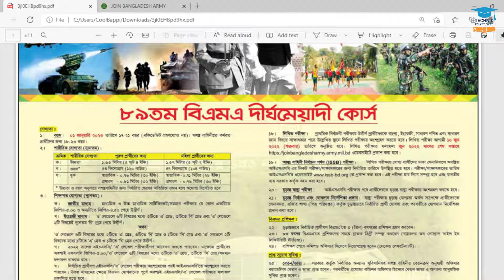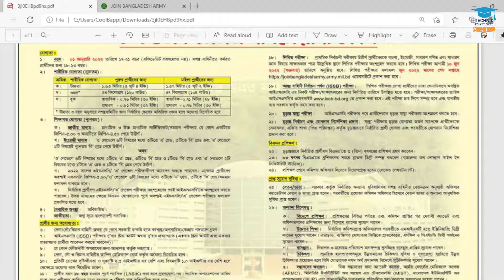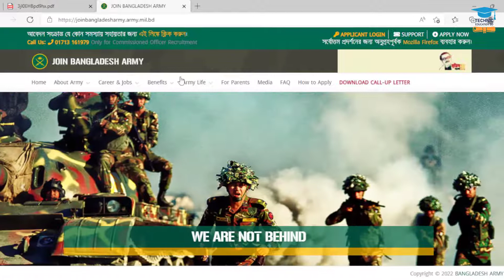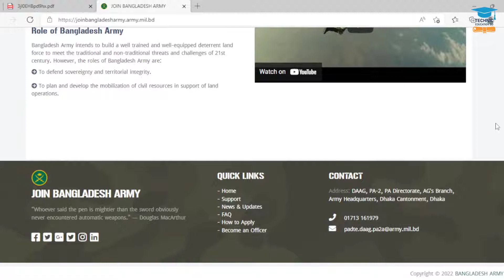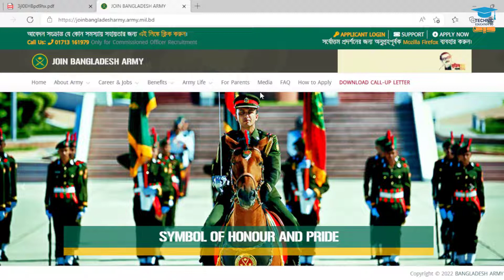SSC পাশে বাংলাদেশ সেনাবাহিনীতে বেসামরিক নিয়োগ ২০২২ | Bangladesh Army New Job Circular 2022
education
English apps
high school
school assignment
১ম সপ্তাহের এসাইনমেন্ট উত্তর এসাইনমেন্ট উত্তর ২০২২
assignment answer